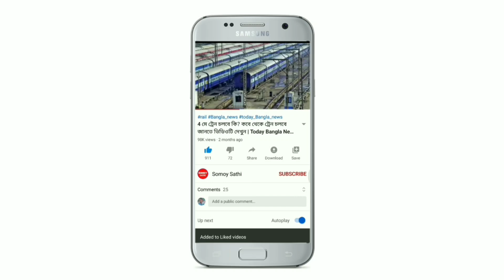ফের বঙ্গোপসাগরে গভীর ঘূর্ণাবর্ত কলকাতা-সহ এই জেলাগুলিতে অতি ভারী বৃষ্টির পূর্বাভাস | Weather Report